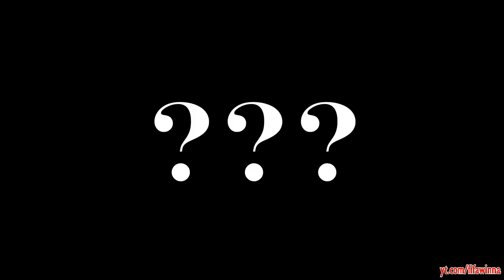Fifa 14 Fails | Love Edition | Kissing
Fifa love edition with kissing!
The awkward moment when you're playing fifa and the players just start to make out!!

I hope the quality is OK! Tell me what you guys think of the quality.

The vids will keep coming!

Brrrah Peace
Note: THESE CLIPS ARE NOT MINE. I JUST EDITED THE CLIPS!